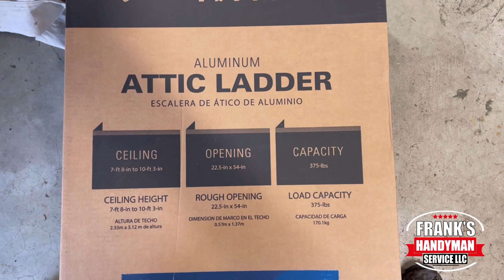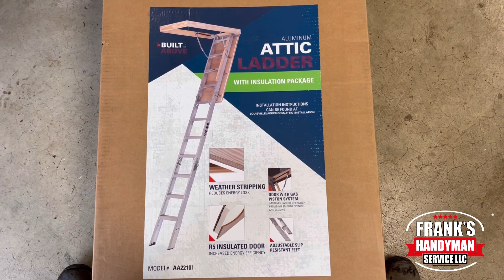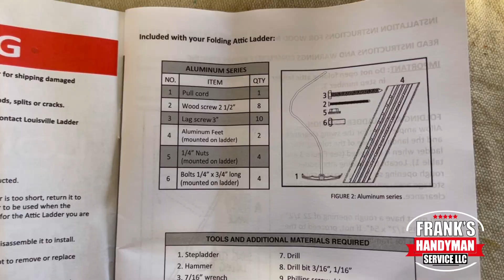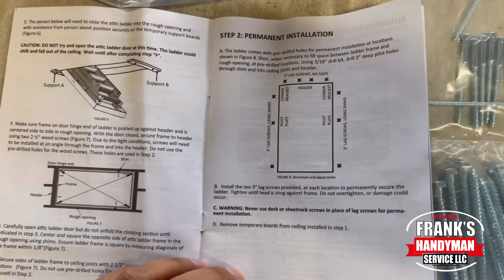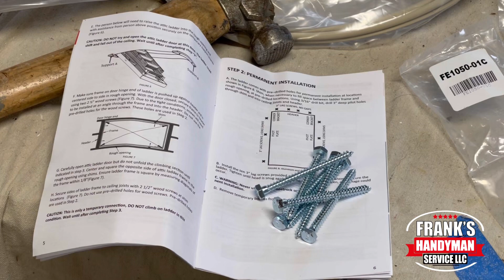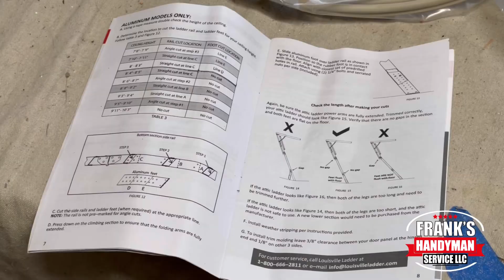Como Instalar Una Escalera De Ático Marca Louisville En El Garage Pasó A Paso Hazlo Tu Mismo DIY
En Éste video le vamos a enseñar Como Instalar Una Escalera De Ático Marca Louisville En El Garage Pasó A Paso Hazlo Tu Mismo DIY

Somos Un Contratista de Handyman en Portland, Oregon y Vancouver, Washington

🛠Herramientas Recomendadas En Este Video⚒
1. Escuadra
2. Cinta de Medir
3. Escalera
4. Martillo
5. Bolsa de Herramienta
6. Nivel
7. Kit Basico de Herramientas Manuales
8. Escalera de Atico Utilizada

Equipo de Grabación Utilizado en este Video:
1. iPhone 12 Pro Max
2. DJI OM 4 - Handheld 3-Axis Smartphone Gimbal Stabilizer
3. RODE Wireless Go II
4. Shure MV88 Portable iOS Microphone
5. Ring Clamp Adapter for DJI OM4
6. Extension Rod for Gimbal
7. Portable Charger 36800mAh, Power Bank
8. Monsdle Travel Laptop Backpack Anti Theft

Capitulos:
0:00 - Intro
0:56 - Escalera Y Material Que Vamos Usar
1:36 - Cortando Y Instalando 2x4 Footer y Header
2:27 - Instalar Soporte Temporal
2:50 - Instalando La Escalera de Atico
4:39 - Poniendo Shims A Los Lados
5:20 - Atornillando y Sujetando La Escalera
5:53 - Tenemos Que Cortar La Escalera de Atico
6:54 - Colocando Patas En La Parte De Abajo
7:26 - Resultados Finales De Como Instalar Una Escalera De Ático Marca Louisville

Musician: @iksonmusic

Hacemos remodelacion, construccion y reparacion de casas en Portland Oregon y Vancouver, Washington.

El Equipo de Frank's Handyman Service alegremente va asistirte con cualquier projecto que tengas en mente como: Loseta, Piso, Baseboard, Trim, Pintura Interior, Pintura Exterior, Instalar Puertas, Handyman Repair, Instalar Toilet, Instalar Ventilador de Techo, Reparacion de Decks, Pintar Decks, Poner Escalones de madera, Sellar Decks, Sellar Fence, Construir Storage, Electricidad, Plomeria, Shower Remodel, Landscaping, Mantenimiento, Roofing, Drywall Repair, y mucho mas...

Frank's Handyman Service, Tu Mejor Experiencia
Nuestros Servicios:
Loseta, Piso, Baseboard, Trim, Pintura Interior, Pintura Exterior, Instalar Puertas, Handyman Repair, Instalar Toilet, Instalar Ventilador de Techo, Reparacion de Decks, Pintar Decks, Poner Escalones de madera, Sellar Decks, Sellar Fence, Construir Storage, Electricidad, Plomeria, Shower Remodel, Landscaping, Mantenimiento, Roofing, Drywall Repair, y mucho mas...
Area de Servicio
Portland
Beaverton
Tigard
Lake Oswego
West Linn
Hillsboro
Aloha
Forest Grove
Sherwood
Milwaukie
Gladstone
Molalla
Gresham
Happy Valley
Newberg
Estacada
Damascus
Woodburn
Wilsonville
Scappoose
Troutdale
Fairview
Washington County
Multnomah County
Clackamas County

Clausula de Seguridad:
Debido a factores fuera del control de Hazlo Tu Mismo En Todo, no puedo garantizar el uso indebido o modificaciones no autorizadas de esta información. Hazlo Tu Mismo En Todo no asume ninguna responsabilidad por daños a la propiedad o lesiones incurridas como resultado de la información contenida en este video. Utilice esta información bajo su propio riesgo. Hazlo Tu Mismo En Todo recomienda que uses prácticas seguras al trabajar con máquinas o con herramientas que se ven o implican en este video. Debido a factores fuera del control de Hazlo Tu Mismo En Todo, ninguna información contenida en este video creará ninguna garantía expresa o implícita o garantía de ningún resultado en particular. Cualquier lesión, daño o pérdida que pueda resultar del uso inadecuado de estas herramientas, equipos o de la información contenida en este video es responsabilidad exclusiva del usuario y no de Hazlo Tu Mismo En Todo.